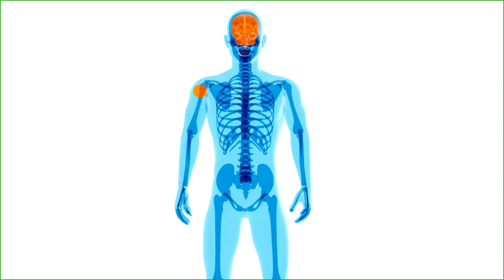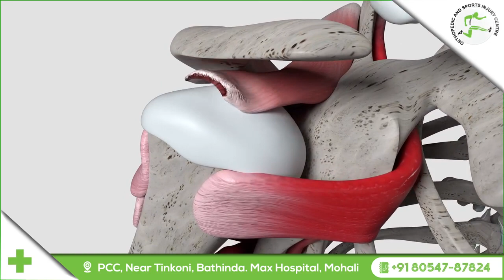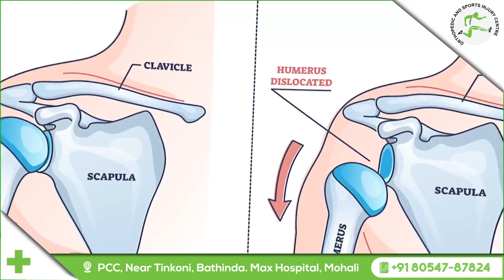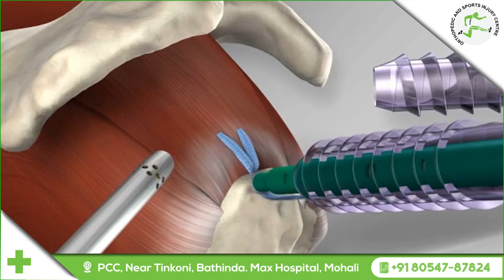Questions to ask your Shoulder Surgeon...A talk by Dr. Vivek Bansal M.S. ORTHO, MRCS(UK)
Dr. Vivek Bansal
M.S. ORTHO, MRCS(UK)
SHOULDER & KNEE INJURY SPECIALIST
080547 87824